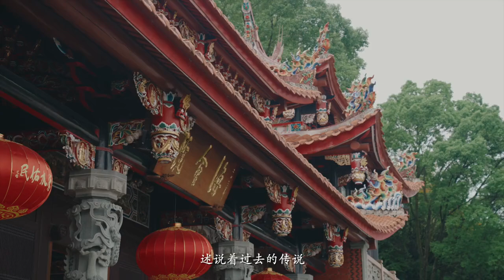你聽過鐵觀音的故事嗎？這裏是福建安溪，一個藏著無數茶香故事的地方。